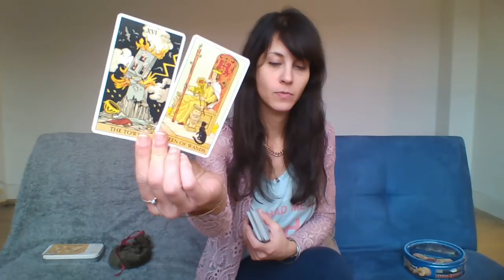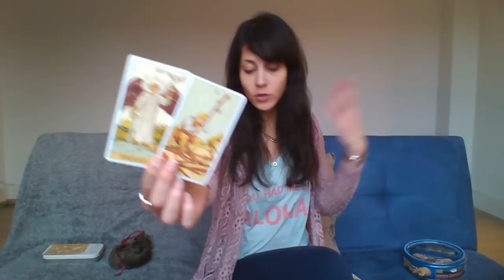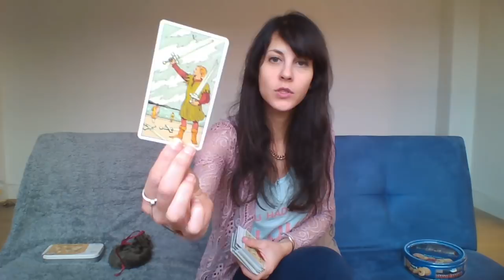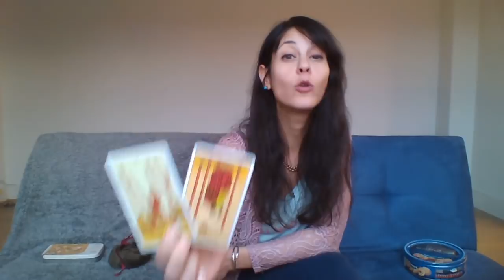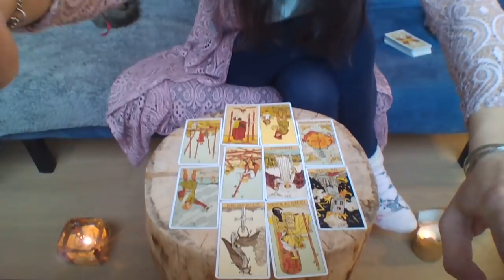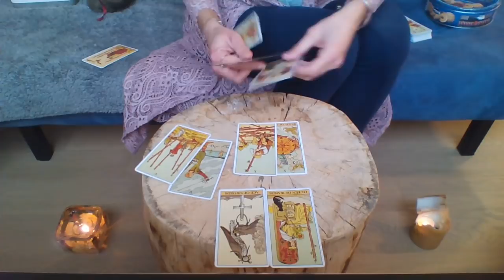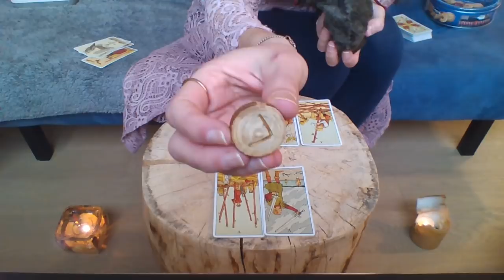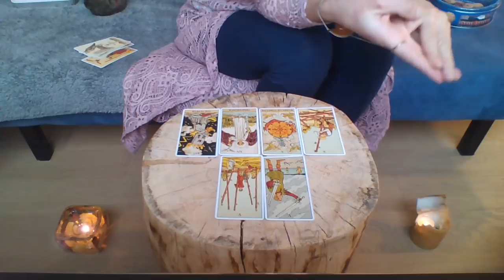AQUARIUS February 2019 | To Lead Or NOT To Lead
Tarot Deck: AFTER TAROT
Oracle: RUNES

I LOVE YOU AQUARIUS SEEKERS!